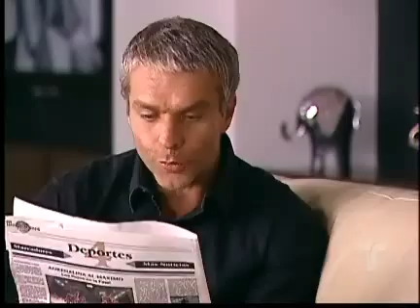nrpp Capitulo #85 (1 5)